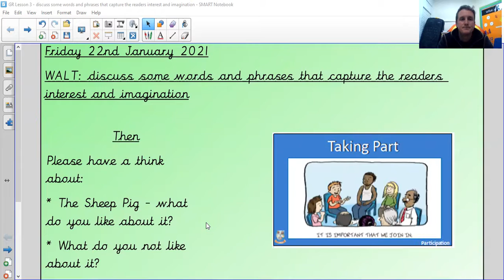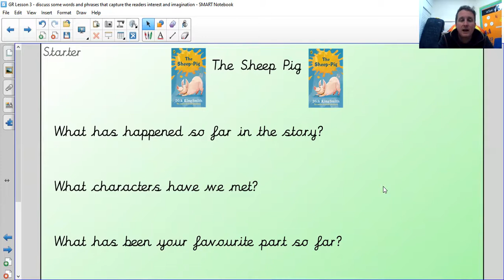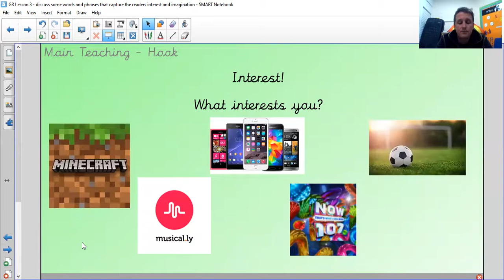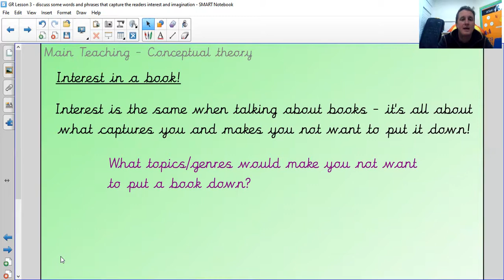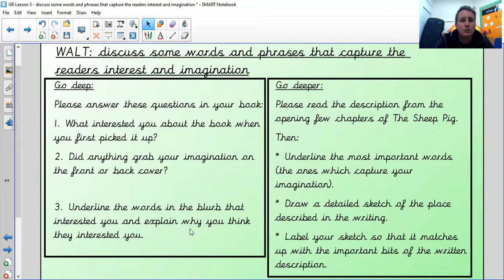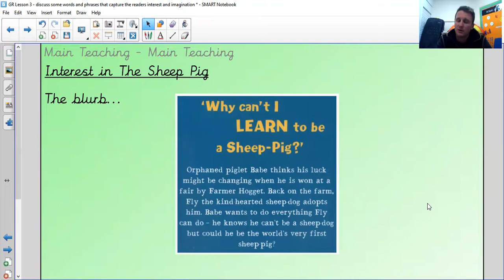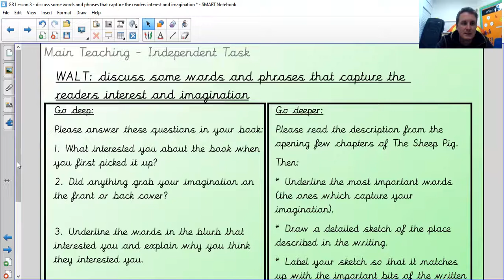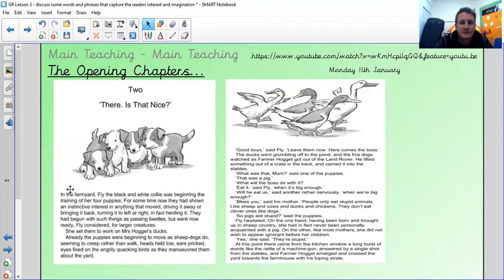Y3 Guided Reading 22 01 2021